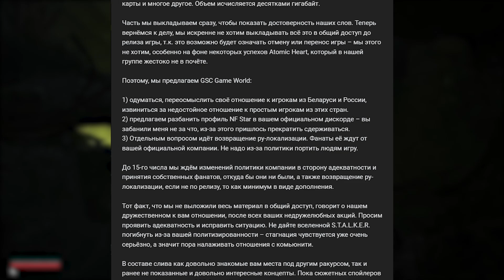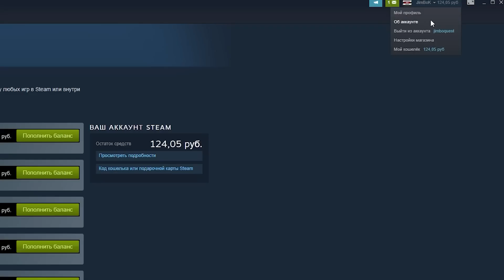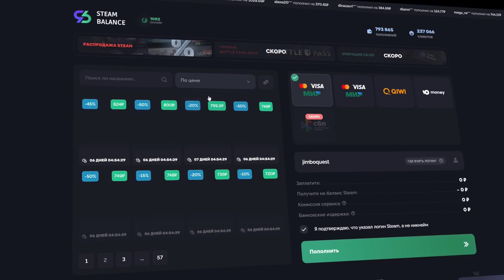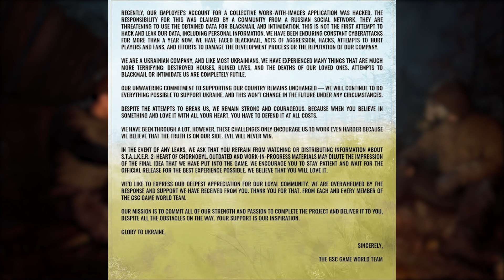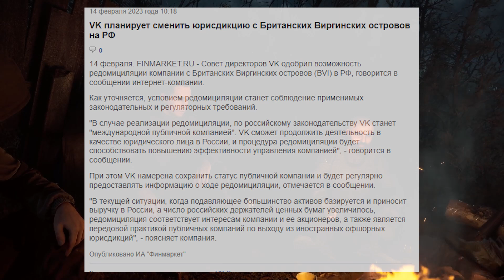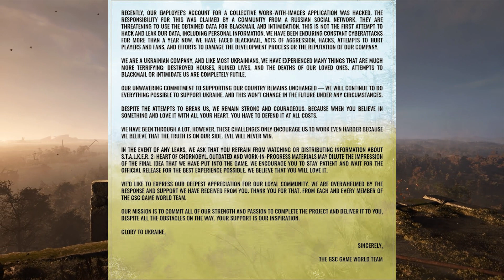S.T.A.L.K.E.R. 2 - СЛИВ И ЕГО ПОСЛЕДСТВИЯ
Пополни кошелек стим с минимальной комиссией!